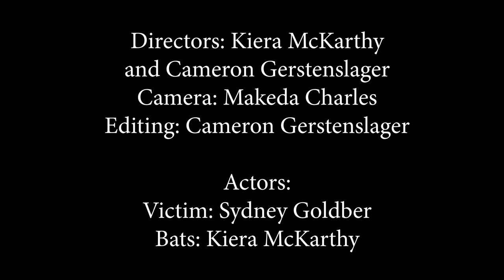BATS - Short Horror Film (Final Project for Digital Video Fundamentals)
Stetson University
Directors: Kiera McKarthy and Cam Gersh
Camera: Makeda Charles
Editing: Cam Gersh

Actors:
Sydney Goldber
Kiera McKarthy